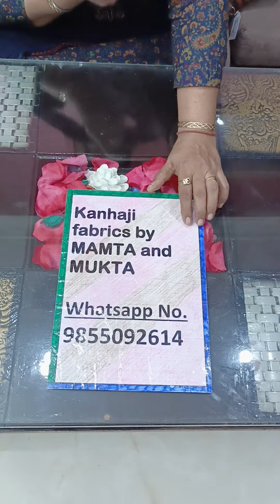purses slings at pocket friendly oder no 9855092614 free shipping 🥳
purses slings at pocket friendly
quality 100%
reasonable price 🥳